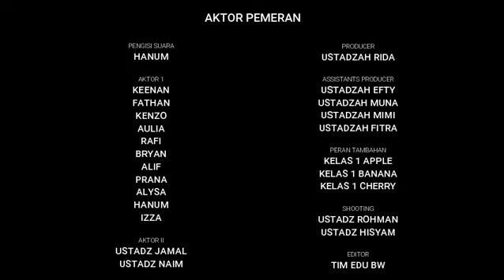MIMBAR PELANGI RAMADAN ll EPS 6 II KELAS 1 II SUNNAH - SUNNAH HARI RAYA DAN ADAB KETIKA BERTAMU